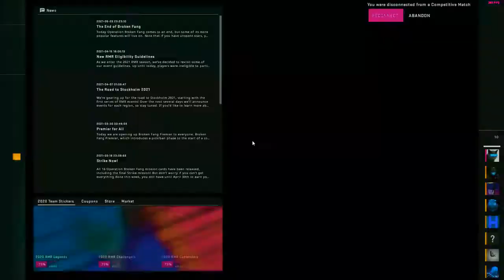i get unbanned for not dealing 1 damage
the happiest moment of my life :D

segs